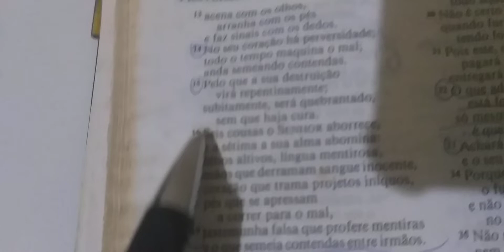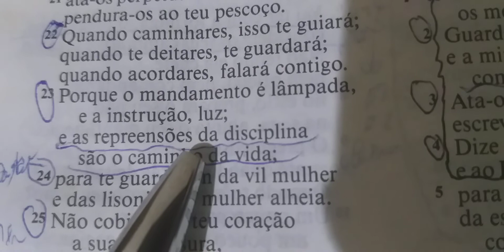Reflexão da noite: Ninguém gosta mas é necessário